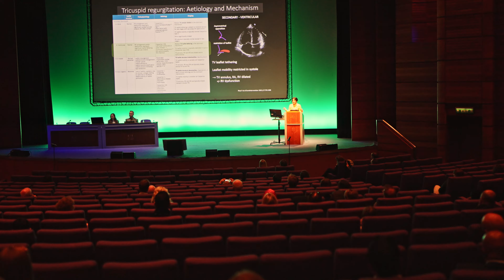BSEcho 2024 | Highlights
Highlights of BSEcho 2024, the British Society of Echocardiography annual conference, held at the EICC on Friday 11 and Saturday 12 October 2024.